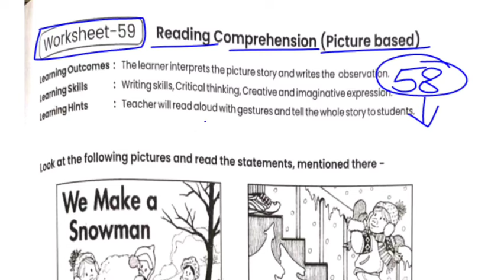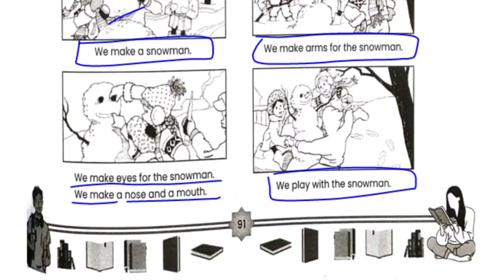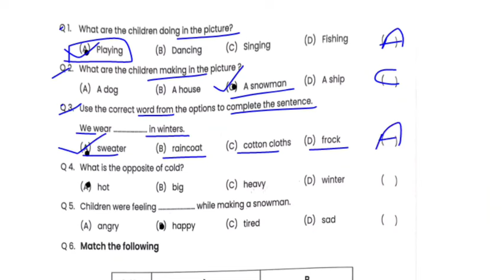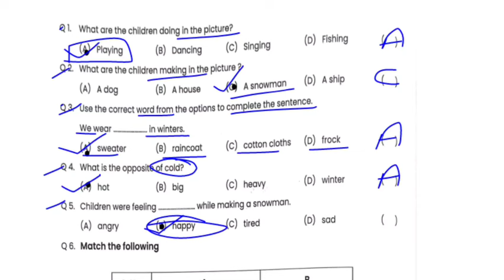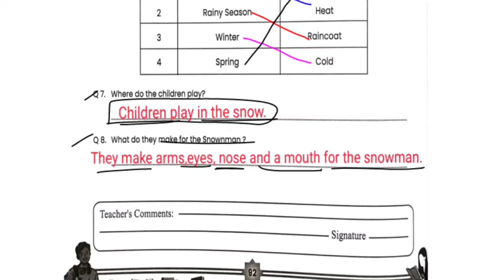English class 9th worksheet 59 | अंग्रेजी कक्षा 9 वर्कशीट 59 | Remedial workbook English class 9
कक्षा 9 अंग्रेजी वर्कबुक
उपचारात्मक वर्कबुक अंग्रेजी वर्कबुक
अंग्रेजी कक्षा 9 वर्कबुक 2023-24
English class 9th remedial workbook
remedial workbook english class 9th
class 9th english workbook
english workbook class 9th
workbook 9th class english

vigyankaryptrak

विज्ञान पूर्व आकलन
विज्ञान कार्यपुस्तिका कक्षा 9
कक्षा 9 विज्ञान वर्कबुक
वर्कबुक विज्ञान कक्षा 9
science class 9 workbook
कार्य